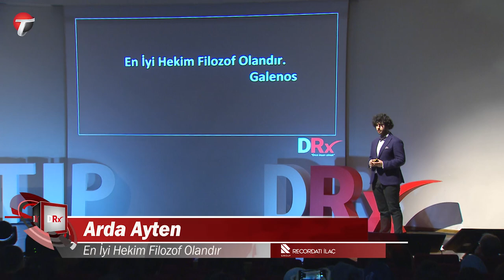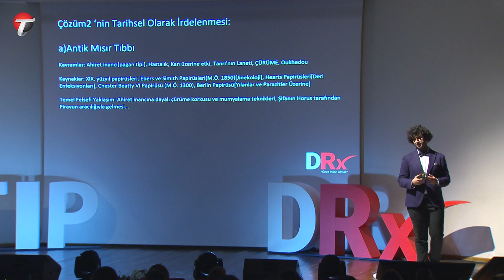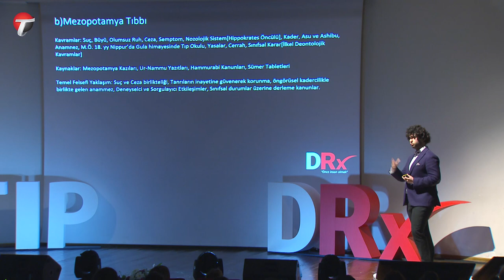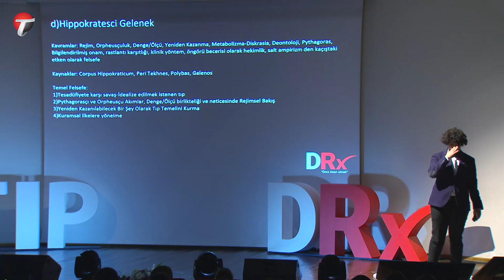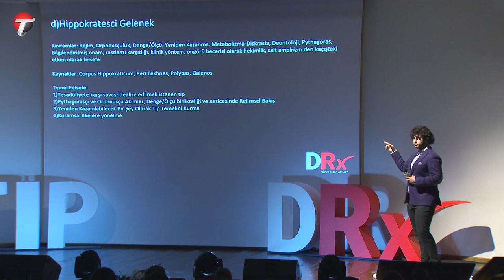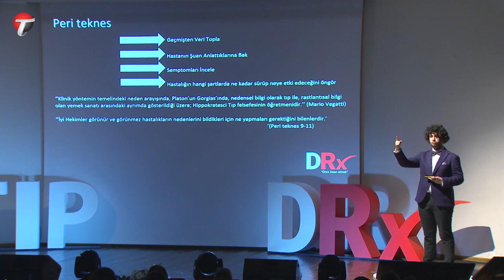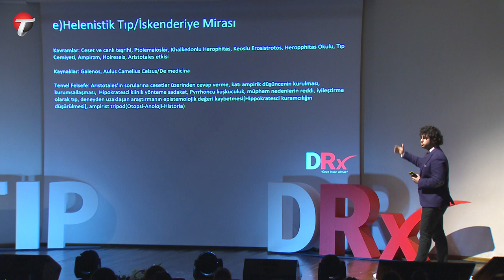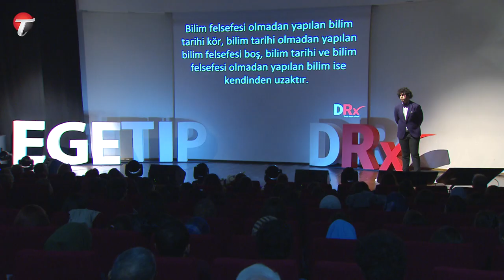DRx EGE TIP - En İyi Hekim Filozof Olandır - Arda Ayten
“Önce İnsan Olmak” mottosuyla ortaya çıkan DRx, Birçok farkı konu ve konuşmacıyla renkli sahnelerle ve coşkulu bir kalabalıkla Ege Tıp Muhiddin Erel Amfisi’nde üçüncü sahnesini gerçekleştirmiş oldu.
Konuşmacılar arasında yer alan Kim Milyoner Olmak İster? yarışmasında son soruya gelerek büyük ödülün sahibi olan Tıp Fakültesi öğrencisi Arda Ayten "En İyi Hekim Filozof Olandır" konuşmasıyla DRx sahnesine renk kattı.